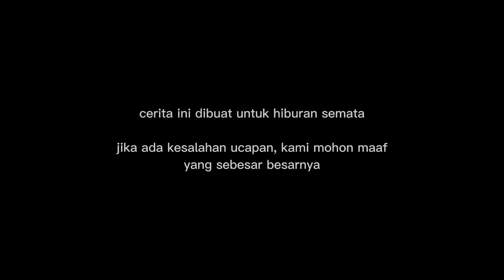EPS 1//DIBALIK PINTU//HOROR CERITA SMAGA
Halo teman-teman SMAGA!

Jika tertarik mengirimkan cerita, seperti cerita kakak diatas
Teman-teman bisa langsung chat bot telegram yang tertera dibio instagram @smagapodnfess

Kakak alumni juga diperbolehkan mengirimkan ceritanyaa loh..

Untuk info selanjutnya bisa buka instagram kami